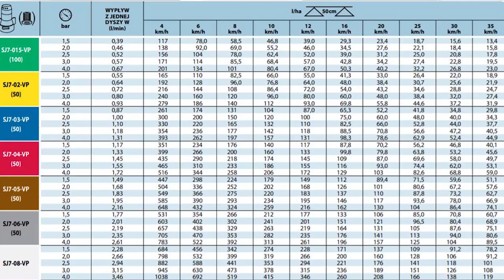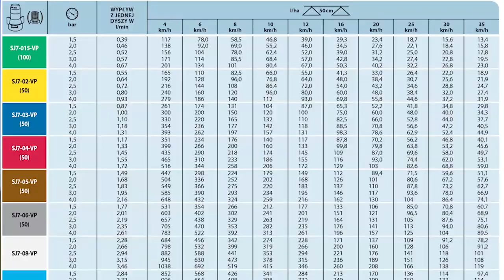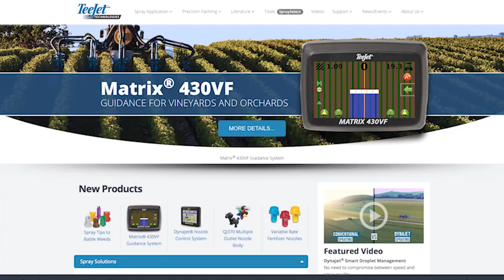Jak uniknąć poparzenia roślin? Dystrybucja nawozu na całej długości belki. Dysze SJ7 firmy TeeJet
Wybór odpowiednich dysz do rozlewania RSM ma duży wpływ na prawidłowe jego aplikowanie i działanie. Dysze wielotoworowe tyu SJ7 firmy TeeJet pozwalą wykonać zabieg efektywnie i bezpiecznie. 7-otworowy sposób aplikacji zapewnia dystrybucję nawozu na całej długości belki oraz uniknięcie poparzeń.